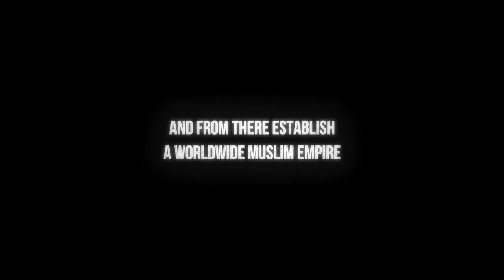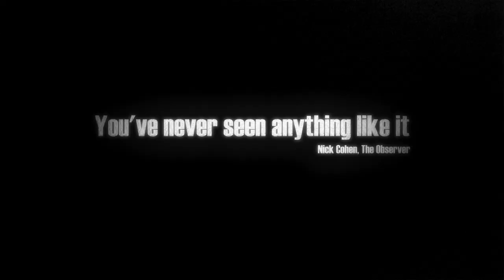Path of Blood Trailer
Directed by acclaimed filmmaker Jonathan Hacker and based on his book of the same title, PATH OF BLOOD depicts Islamist terrorism as it has never been seen before. The film is Executive Produced by Mark Boal (Zero Dark Thirty)

Director & Producer: Jonathan Hacker
Executive Producers: Mark Boal (ZERO DARK THIRTY), Abdulrahman Alrashed, Adel Alabdulkarim